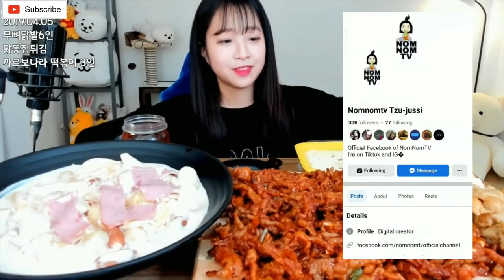SUB) [리얼먹방] 꾸덕꾸덕 크림파스타 & 매운치킨 ㅣCream Pasta & Super Spicy ChickenㅣTZUYANG EATING SHOW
좋은 하루 되세요! 앞으로 보고 싶은 비디오를 아래에 적어보세요 👀

2023년 1월 8일 기준 7.57명의 가입자
🔗 빠른 사실
전체 이름: 박정아원
높이: 1.61m
생년월일 : 1996년 4월 14일
출생지: 대한민국
국가: 대한민국
나이: 26세
별점: 양자리

쯔양이가 무엇을 하든, 무엇을 하고 싶은지, 그녀의 메인 채널을 최신 업로드로 지원해주세요

이 컴필레이션 비디오 및 채널은 가장 만족스럽고 편안하거나 즐거운 비디오(가능한 한 최상의 품질)를 찾는 데 전념하고 있습니다 😌

구독자분들과 시청자분들께 정말 감사드립니다
응원해주시고, 제 채널의 모든 영상을 시청해주시면 감사하겠습니다.

고지 사항: 모든 승인은 해당 동영상에 대한 제작자에게 주어집니다. 사용된 동영상의 소유권을 주장하지 않습니다. 비디오의 사용은 모두 여러분의 놀이와 즐거움을 위한 것이며, 더 많은 사람들이 MR/Mukbang/Eating Show를 탐험할 수 있기를 바라는 마음에서 창작자들의 채널을 홍보하는 것입니다

먹방
쯔양
먹방 한국어
한국 먹방
쯔양 먹방
쯔양 최신 먹방
먹방 한국 음식
먹방코리아
먹방 쯔양
쯔양 최신 먹방 2022
초밥 먹방
nom nom tv
최신 먹방
쯔양 최근
쯔양
먹방 쯔양 2022
노노 tv가
nom tv tzuyang
쯔양 최신 비디오
쯔양 최신 먹방
흐릿한
먹방 먹방
먹방 한국 쯔양
쯔양 먹방
asmr korea
asmr 먹방 한국어
케이크 먹방
대창 먹방
쯔양 먹방 영상
쯔양 먹기
쯔양 도전
먹방
먹방 영상
한국인입니다
먹방
먹방 비디오
먹방
먹는 소리
만족스러운
기묘하게도 만족스러운.
느긋한
asmr
asmr 비디오
편찬
한국음식
큰 물림
한 입
거대한
바삭한
먹방
asmr
편찬
화장하다
지역 사회
공동 작업
유명한
연예인.
한국인입니다
미국의
먹방 영상
밥먹어
극히 만족스러운
느긋한
asmr
asmr 비디오
가장 요청받은
가장 인기 있는
먹방
먹방 코리아
어묵 먹방
한국인입니다
한국 먹방
한국 먹방 asmr
한국 먹방 쯔양
먹방 asmr
먹방 코레아노
먹방 먹방
최신 동영상 먹방
샌드위치 먹방
쯔양닭
쯔양 한국 먹방 먹방
쯔양 샌드위치
애정 asmr
에이프릴 asmr
한국말 먹는 asmr
한국인으로서
asmr 먹방
asmr 먹방 쯔양
아는형님 Knowingbros
knowingbrothers
kconvoyage
디저트 먹방
케이크 먹방
초밥 먹방
쌀국수 먹방
시카고피자먹방
고추참치 먹방
참치캔 먹방
youtubeusa
youtubeus